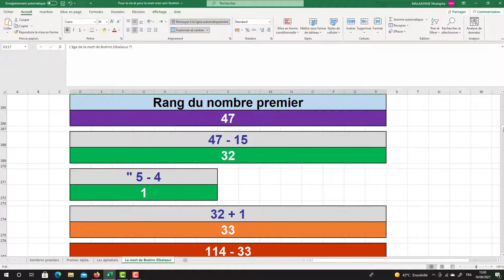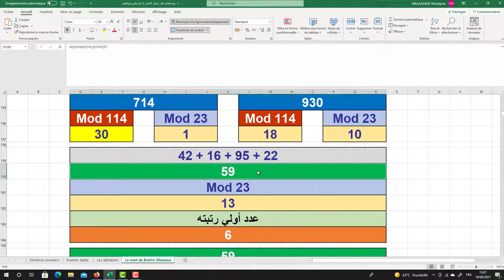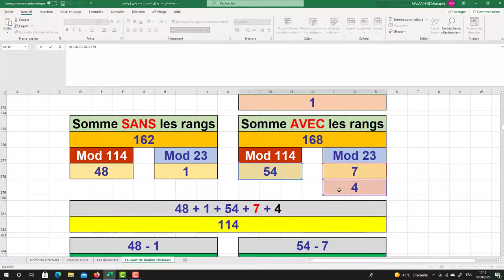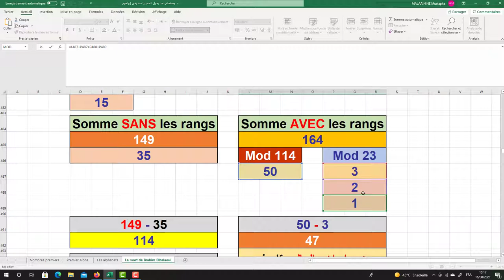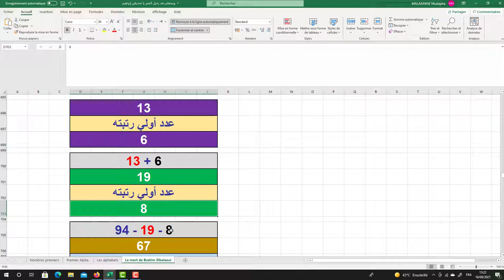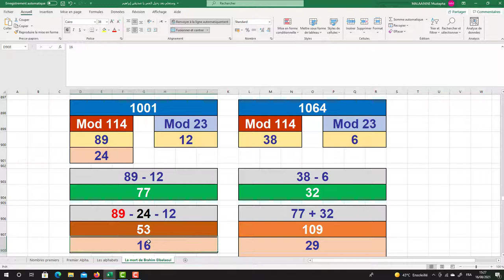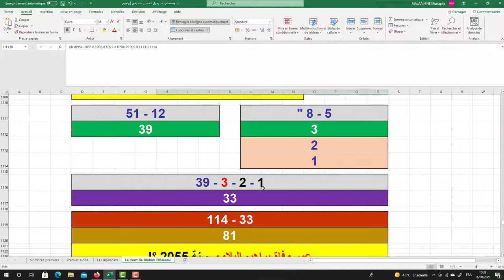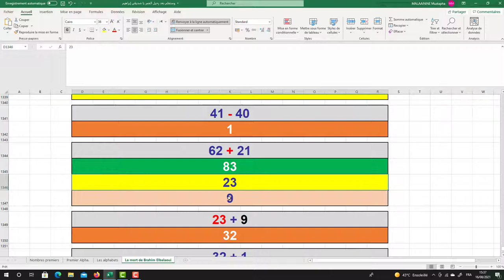يا صديقي إبراهيم، اللقاء بداية الفراق والموت بداية الحياة الحقيقية